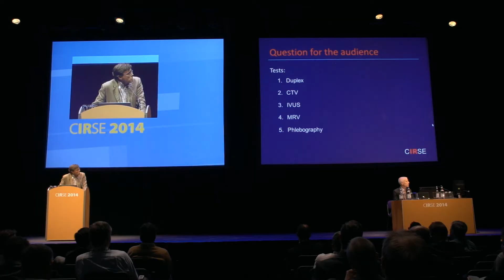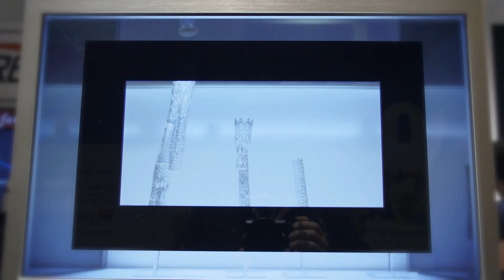CIRSE 2014: Showcasing the best of IR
The CIRSE Annual Meeting is the world’s largest congress dedicated entirely to minimally invasive image-guided procedures. CIRSE 2014 was held in Glasgow, UK, and its cutting-edge programme and state-of-the-art exhibition attracted almost 6,500 participants from around the world.